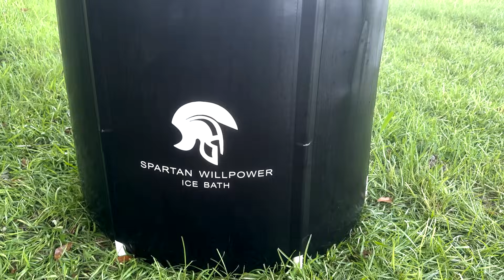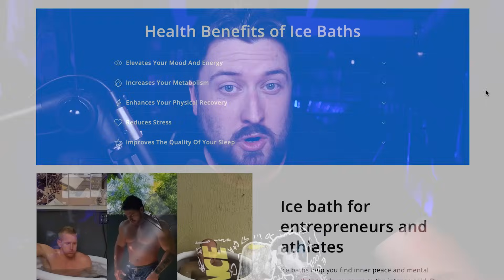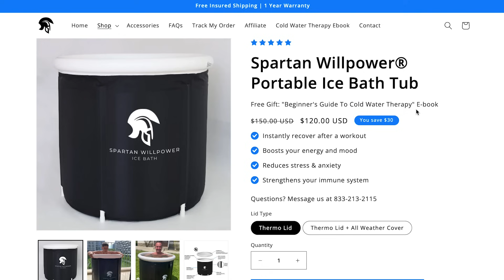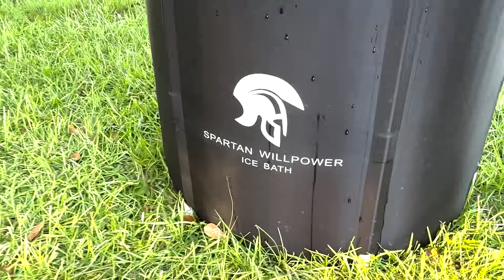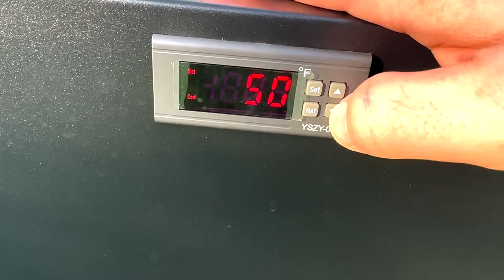My Journey to a Healthier Lifestyle | Spartan Ice Bath + Water Chiller Review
I've spent most of 2023 working towards a healthier lifestyle by adjusting my diet and maintaining a fitness routine of cardio and weight lifting. Recently, I also started testing the effects of cold water therapy and began using a Spartan Ice Bath every single day. Here is my experience so far.

Movie Rating System:
STREAM IT
SKIP IT